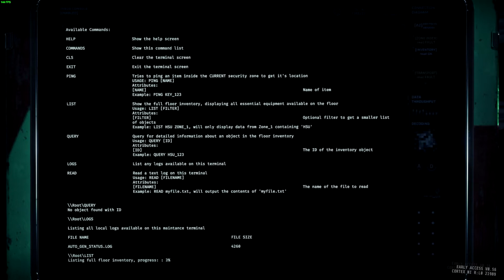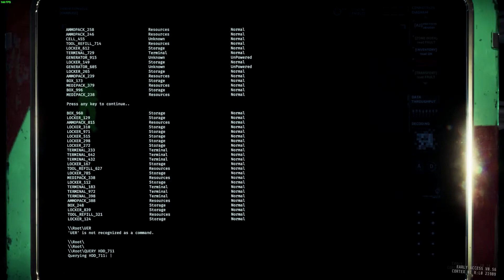GTFO Early Access Preview